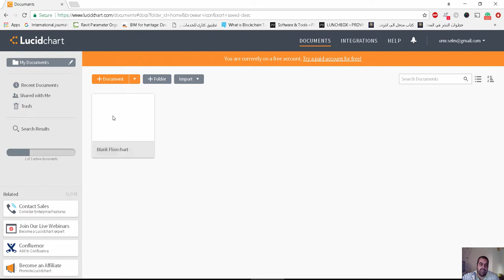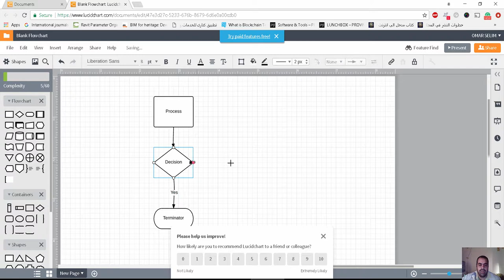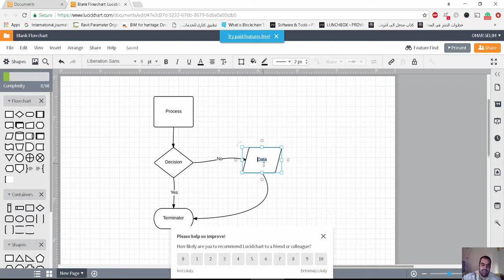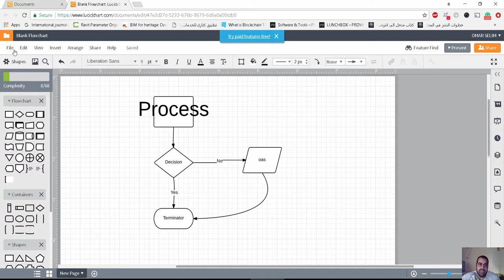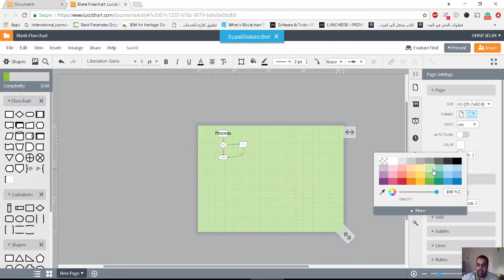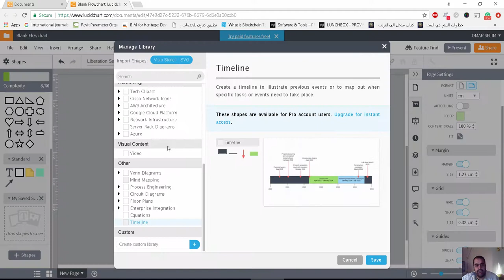lucidchart لانشاء المخططات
شير مشاركة